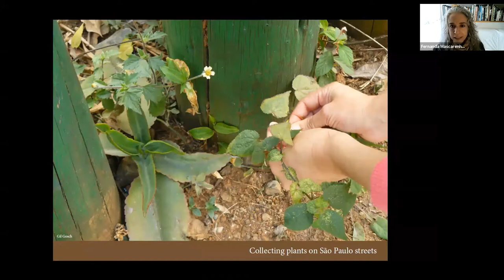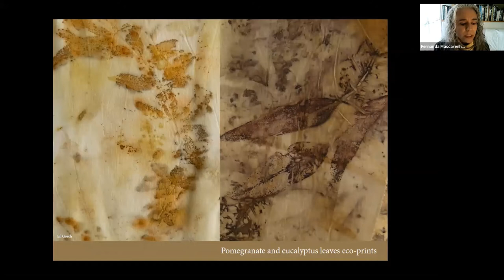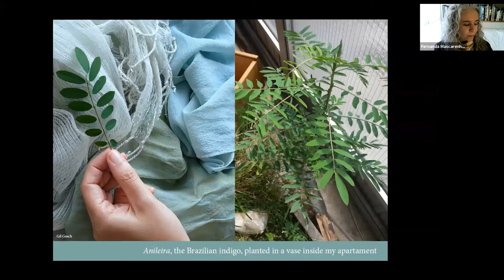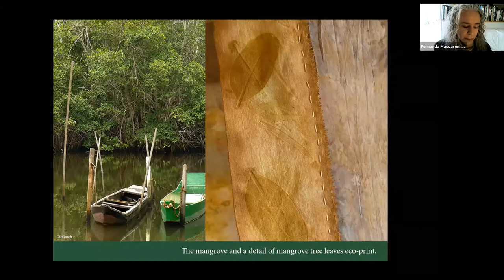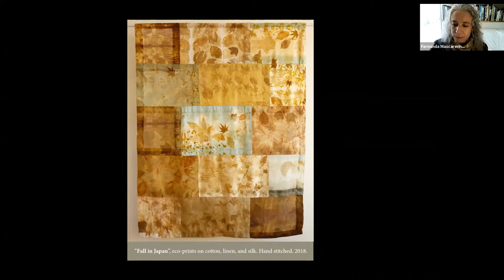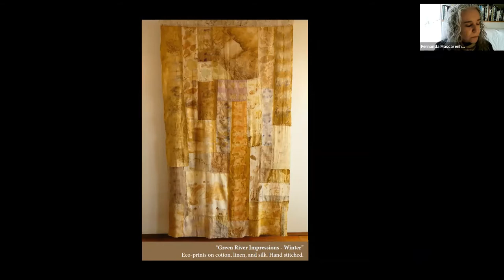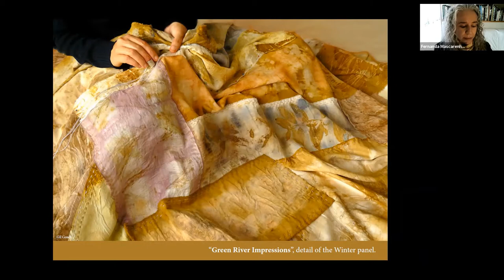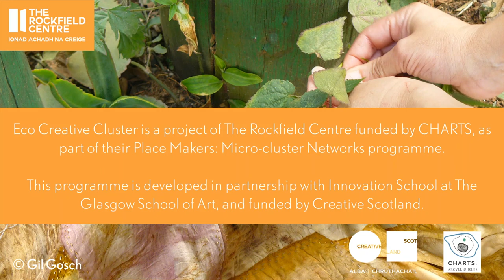Eco Creative Cluster 'With Colours of Nature' with Fernanda Mascarenhas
The Eco Creative Cluster are joined by Fernanda Mascarenhas, São Paulo Brazil.

Fernanda tells us about her natural dyeing practice using Brazilian plants and the inspiration she has gained from Japanese tradition.

Eco Creative Cluster is a project focusing on nature-based materials and dyeing techniques. It involves developing a Dye Garden with Oban-based textile artist Deborah Gray and local volunteers in the grounds of The Rockfield Centre, a newly refurbished cultural and heritage hub located in the heart of Oban. The produce of the dye garden will be used in workshops and artworks using techniques such as Natural Dyeing, Ecoprinting and Shibori. In parallel, with Oban-based curator Naoko Mabon, the project also aims to weave a wider network of practitioners working across different localities in the world, with a sustainable and ecological approach, which will generate further collaborations locally, nationally and internationally. Led by The Rockfield Centre, Eco Creative Cluster is supported by the CHArts Place Makers: Micro-cluster Networks programme, in partnership with the Innovation School at Glasgow School of Art, funded by Creative Scotland.